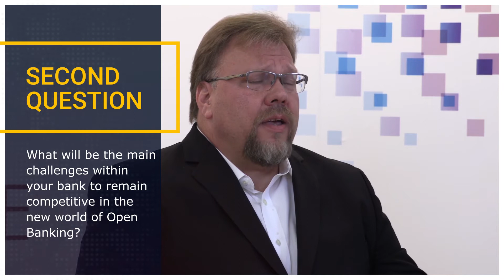Neff Hudson from USAA - Efma & Finastra Open banking series